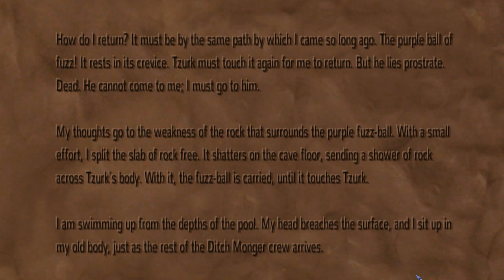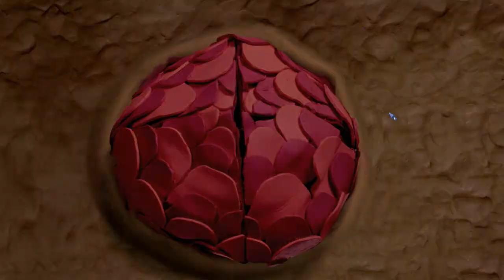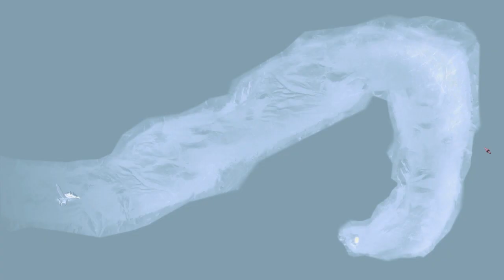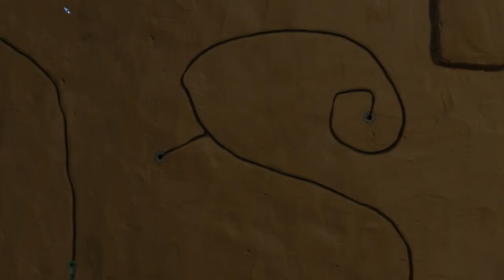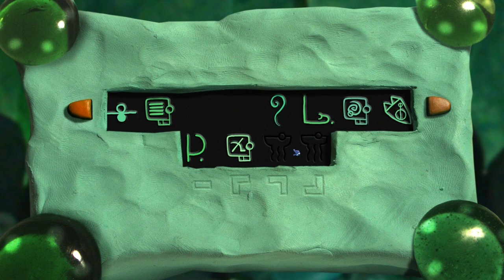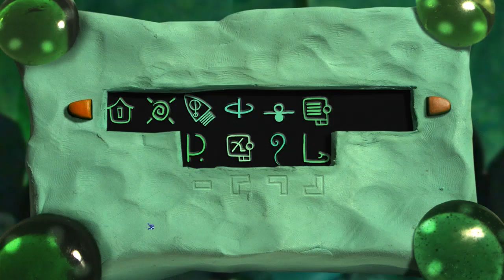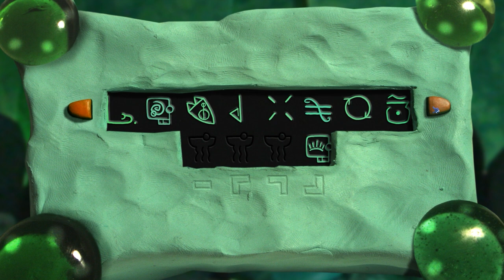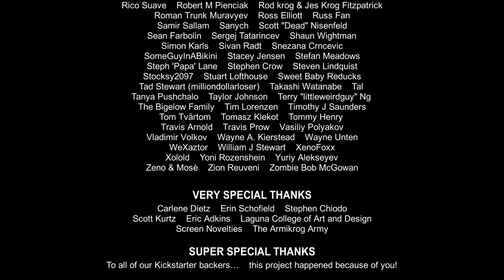Armikrog (PC) - no commentary playthrough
Doug TenNapel returns, teamed up with Pencil Test Studios in a spiritual successor to The Neverhood. Crowdfunded through Kickstarter and released in 2015.

It's an ok point-and-click adventure, and even though I didn't enjoy it as much as Neverhood, the claymation is absolutely stunning, and the weird genius of Terry Scott Taylor is back on the soundtrack.

If you're stuck on a puzzle I've tried my best to make the chapters easy to follow, good luck.

Gameplay is from a casual playthrough I did in 2017, found on an old HDD.

Explore my other retro gaming, gaming-related and occasional funny content for even more entertainment.

Armikrog:
 00:00 Intro
 03:00 Playthrough begins
 03:10 Door lever
 04:36 Father statue #1
 05:22 P-tonium puzzle clue
 06:19 Door lever
 06:26 Picture puzzle clue #1 (different each playthrough)
 09:03 Cannon puzzle clue #1 (AbrahANT Lincoln)
 14:08 Door lever
 15:44 Picture puzzle clue #2 (different each playthrough)
 15:51 Octopus #1 cutscene (not translated)
 17:59 Don't forget to pick up the item for machine #1
 18:42 Turning on power to machine #1
 20:31 Cutscene
 22:04 Zipkicker lever
 22:21 P puzzle (baby carousel) #1
 26:31 Picture puzzle clue #3 (different each playthrough)
 28:02 Picture puzzle
 29:20 Rotating room puzzle
 34:55 Sliding puzzle #1
 38:24 Astronaut statue clue
 39:47 Father statue #2
 40:46 Astronaut statue puzzle
 45:50 Tablets
 46:46 Astronaut statue puzzle continued
 52:50 Fuzzy orange creature puzzle #1
 54:25 Tower lever
 55:45 Cutscene
 58:34 Cannon puzzle clue #2 (Thomas JeffersANT)
 59:55 Don't forget to pick up the feather/quill
 01:00:39 Blue symbol puzzle clue
 01:01:39 Blue symbol puzzle
 01:02:16 Fuzzy orange creature puzzle #2
 01:06:18 Don't forget to pick up the flying creature/bug
 01:07:08 P puzzle (baby carousel) #2
 01:08:37 Octopus #2 cutscene (not translated)
 01:09:55 Don't forget to pick up the item for machine #2
 01:10:17 Zipkicker lever
 01:10:23 The Hallowed Halls of Heralded Heroes (Kickstart song)
 01:12:49 Turning on power to machine #2
 01:14:59 Light switch
 01:15:22 Door lever
 01:17:15 Zipkicker puzzle
 01:20:52 What ever this is...
 01:21:44 Sliding puzzle #2
 01:24:35 Father statue #3
 01:25:44 Zipkicker lever
 01:26:00 Octopus #3 cutscene (not translated)
 01:27:21 Don't forget to pick up the item for machine #3
 01:28:03 Robot puzzle (blue egg)
 01:29:15 Bully!
 01:29:32 P puzzle (baby carousel) #3
 01:30:43 Cutscene
 01:32:04 Turning on power to machine #3
 01:33:27 Zipkicker path/sliding panel clue
 01:34:41 Zipkicker path/sliding panel puzzle
 01:35:38 Octopus #4 cutscene (not translated)
 01:36:09 Don't forget to pick up the item for machine #4
 01:37:24 Sliding puzzle #3
 01:43:47 Turning on power to machine #4
 01:43:50 Translation lever
 01:43:57 Honor, servitude, family, hope
 01:45:31 Octopus #4 cutscene
 01:46:29 Father statue #4
 01:46:52 Cutscene
 01:50:59 Octopus #1 cutscene
 01:52:59 Shortcut? Glitch?
 01:54:56 Secret hot rod Zipkicker
 01:57:26 Octopus #3 cutscene
 02:00:45 Octopus #2 cutscene
 02:03:23 Octopus puzzle
 02:04:26 P-tonium puzzle
 02:07:54 Ending cutscene